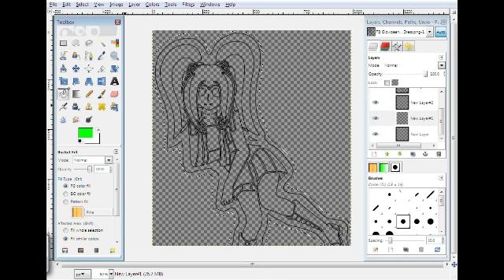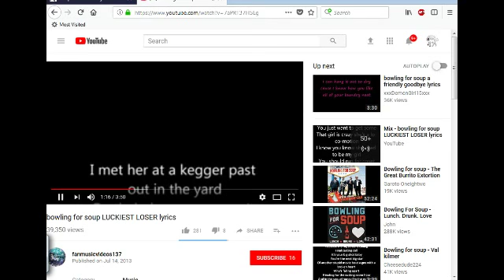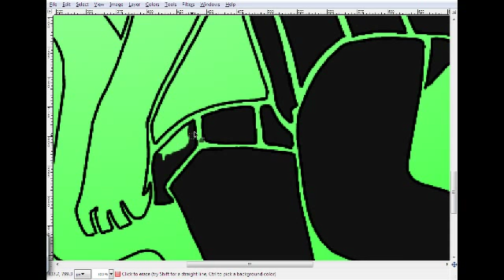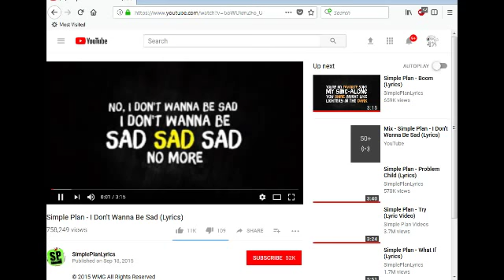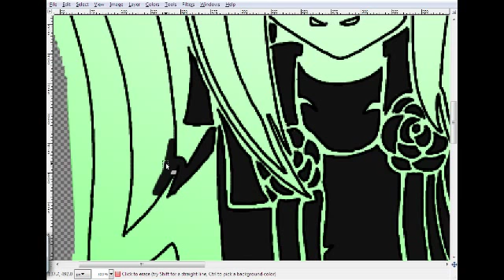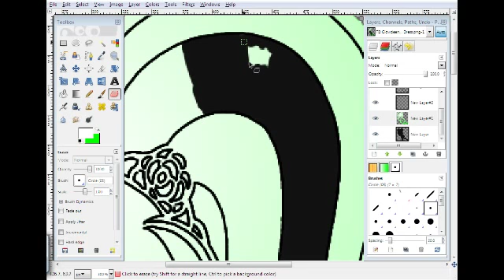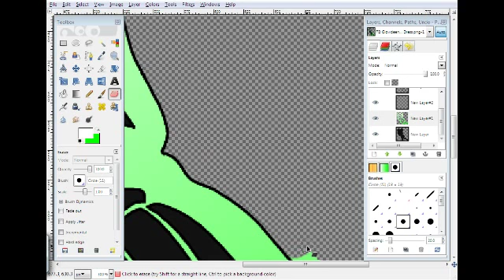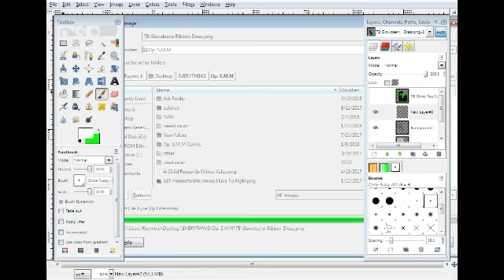Glowdeena Ribbon Dress Speed Paint (MUTE IT AUDIO IS BAD)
Sorry for the bad audio it's best that you mute the video upon opening and youtube is not letting me use their video editor anymore so I couldn't remove it.